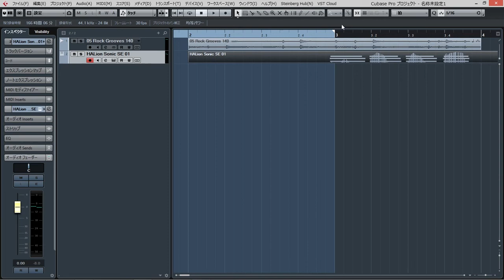今すぐ使えるCubase 活用 Tips 第1回 MIDIのリアルタイム入力を便利にするショートカット